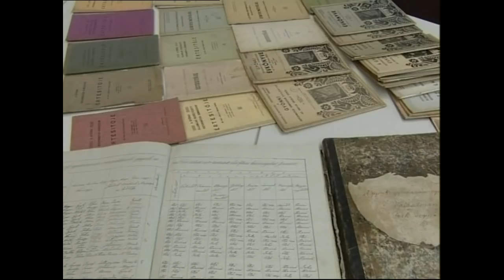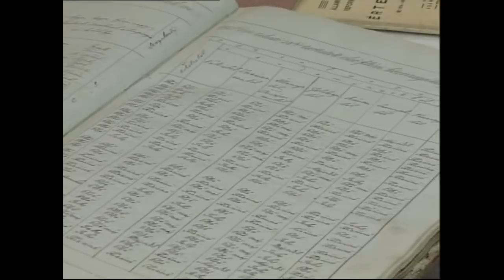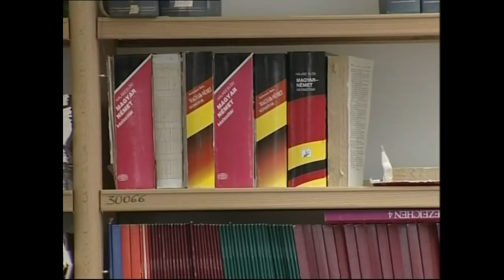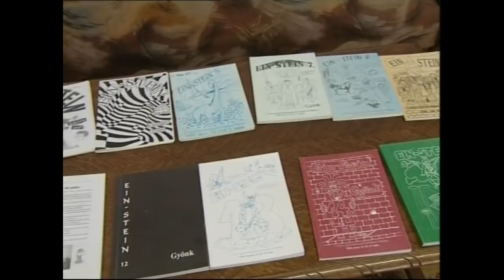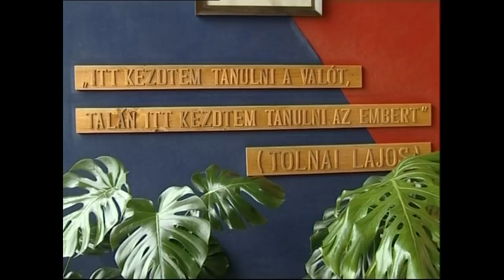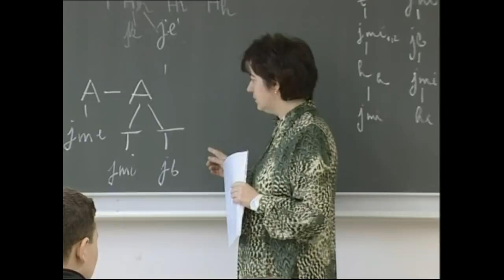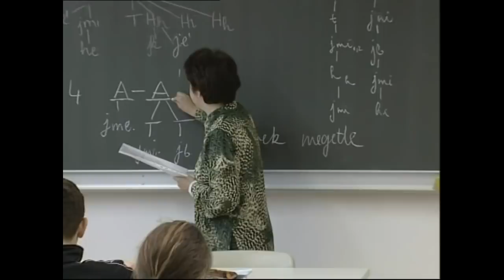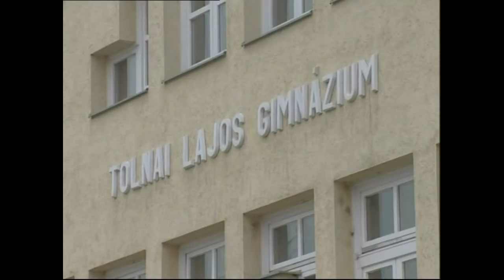Tolnai Lajos Gimnázium - Gyönk 2003. Archívum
Tolnai Lajos Gimnázium - Gyönk 2003. Archívum  Dr. Humné Szentesi Katalin, Fork Rózsa, Balogh Renáta, Farkas Attila, Prokob Ágnes, Rabi Timea, Gréczy Szimonetta, Bottka András